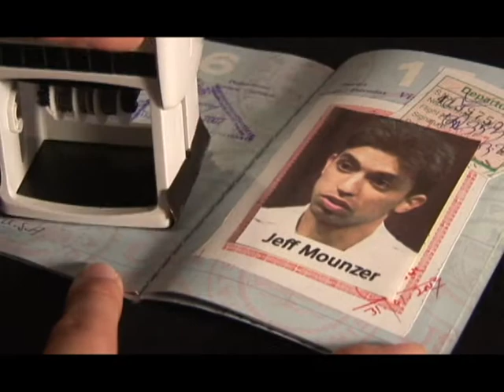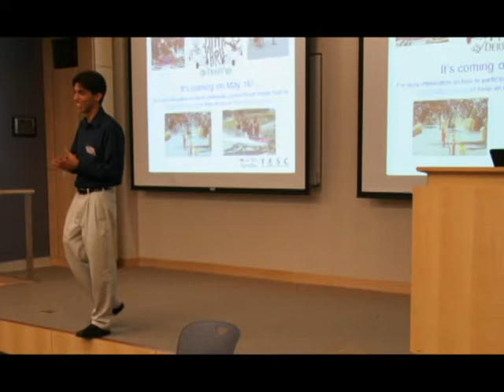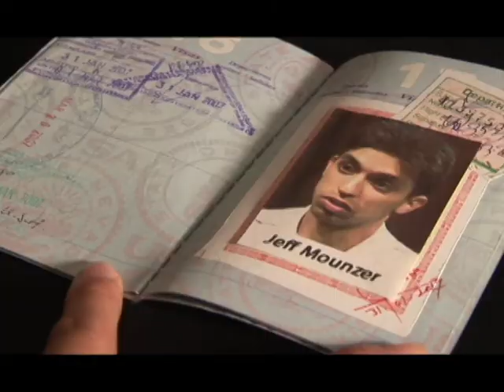Jeffrey J. Mounzer - Undergraduate Leadership Award, Jacobs School of Engineering UCSD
Jeffrey J. Mounzer is the recipient of the 2008 Undergraduate Leadership Award from the UCSD Jacobs School of Engineering.

The theme of this year's award banquet was "Passport to Engineering Leadership"

Video produced by Calit2.